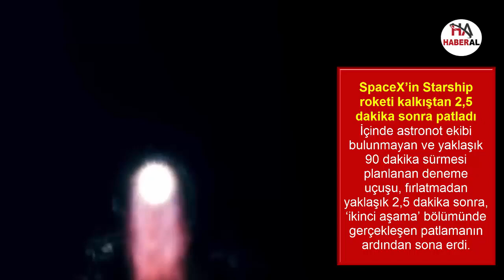SpaceX’in roketi kalkıştan 2,5 dakika sonra patladı; işte o an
ABD'li uzay taşımacılığı şirketi SpaceX şirketine ait Starship roketi, bugün yapılan fırlatmadan yaklaşık 2,5 dakika sonra patladı.
ABD'li uzay taşımacılığı şirketi SpaceX’in geliştirdiği uzay aracı Starship, bugün ABD’nin Texas eyaletinde fırlatıldı. Yerel saatle 07.30’da gerçekleştirilen fırlatmanın ardından Starship uzay aracı patladı. İçinde astronot ekibi bulunmayan ve yaklaşık 90 dakika sürmesi planlanan deneme uçuşu, fırlatmadan yaklaşık 2,5 dakika sonra, ‘ikinci aşama’ bölümünde gerçekleşen patlamanın ardından sona erdi.

SpaceX firmasının mühendislerinden John Insprucker patlamanın ardından yaptığı açıklamada, “Bu denemeleri ders almak ve hatalarımızı görmek adına yapıyoruz. Bugün gerçekleştirilen denemede roketin 33 motoru da fırlatma esnasında başarılı şekilde çalıştı. Uçuşun ikinci aşamasında gerçekleştirilen patlamanın, otomatik uçuş sonlandırma sisteminin devreden çıkmakta gecikmesine bağlı olarak gerçekleştiğine inanıyoruz” ifadelerini kullandı.

Ticari fırlatma sahalarını denetleyen ABD Federal Havacılık İdaresi tarafından olayla ilgili yapılan açıklamada ise, “Aracın kaybıyla sonuçlanan” bir kazanın meydana geldiği ve herhangi bir can kaybının yaşanmadığı belirtilirken, kazayla ilgili soruşturma başlatıldığı bildirildi.

SpaceX firması tarafından bugün yapılan fırlatma öncesinde, fırlatma sahasında Starship dışında 3 farklı roketin daha yakın gelecekte fırlatılmaya hazırlandığı görüldü.

takip edebilirsiniz...